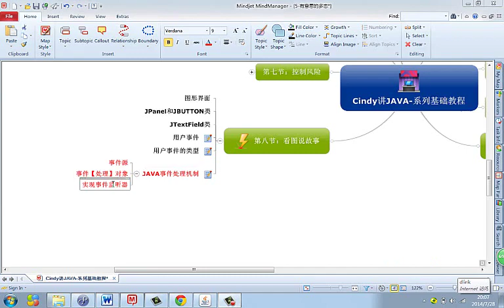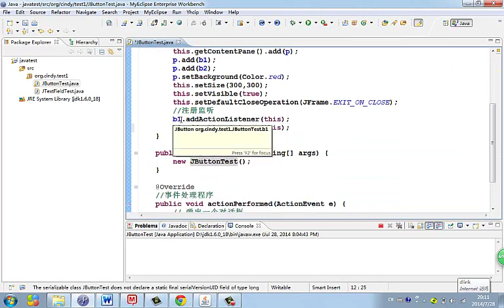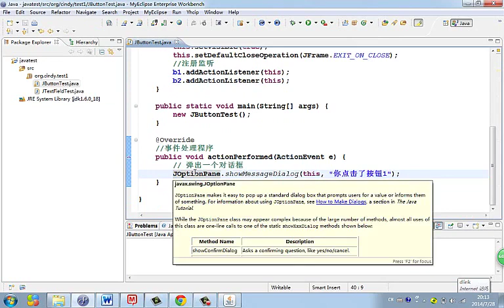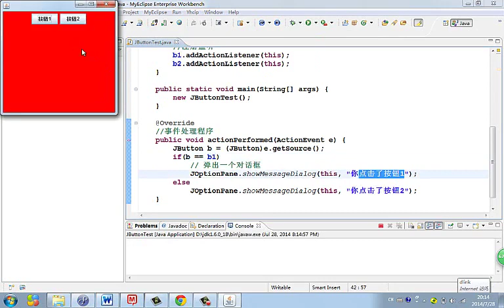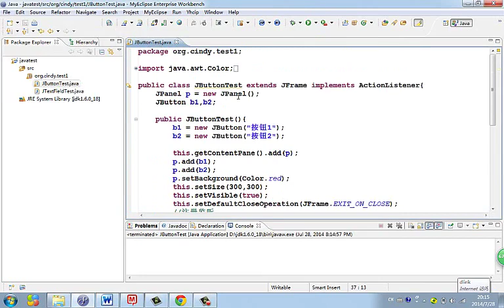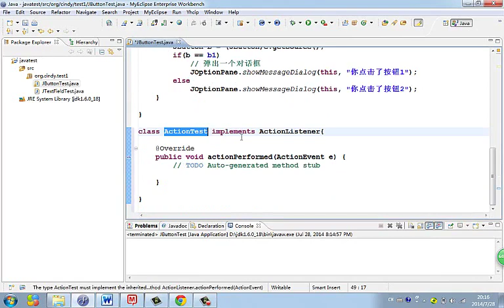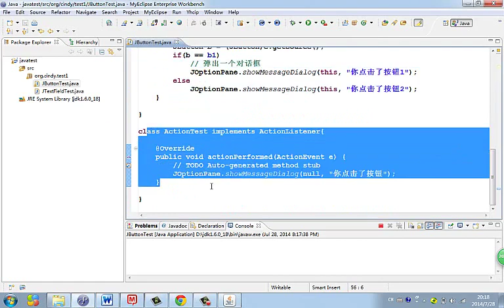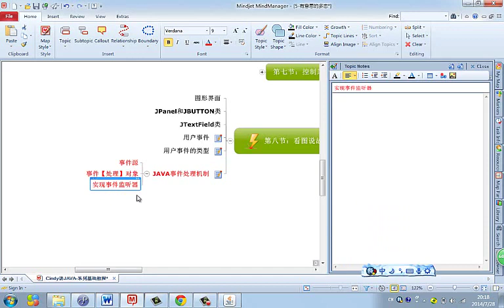Java 语言基础 44 java事件处理机制